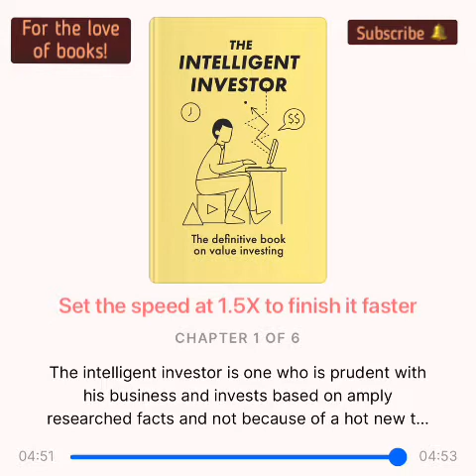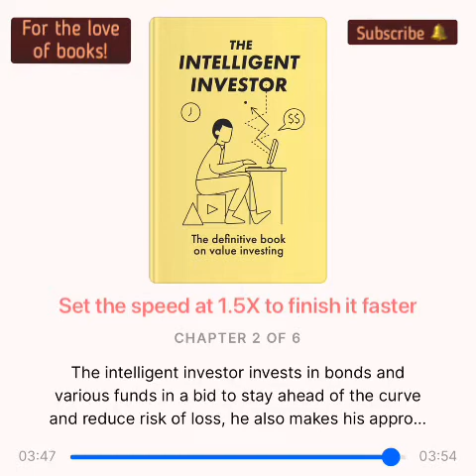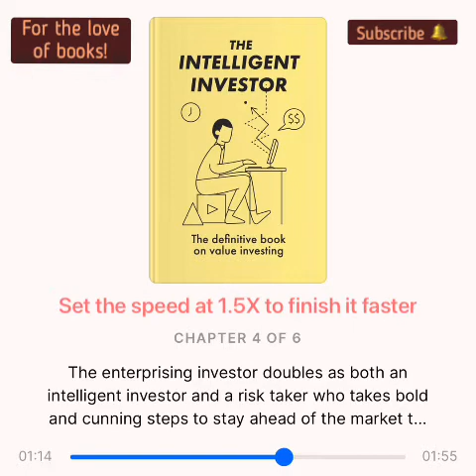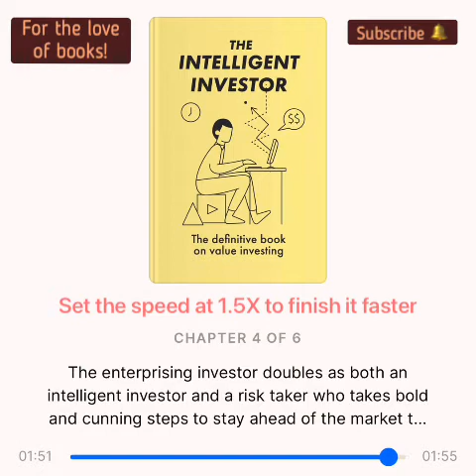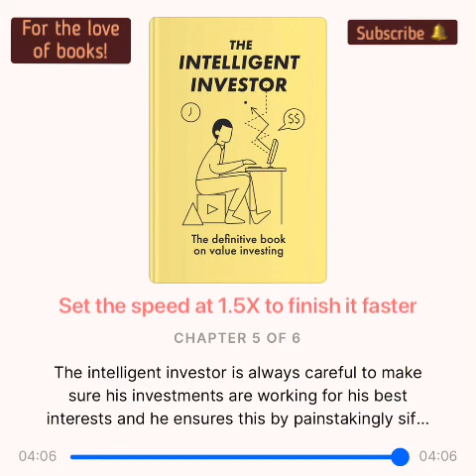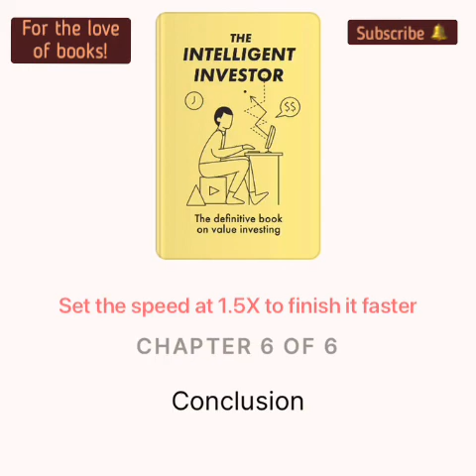The Intelligent Investor | Book by Benjamin Graham | Audio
It is a widely acclaimed book by Benjamin Graham on value investing. Written by one of the greatest investment advisers of twentieth century, the book aims at preventing potential investors from substantial errors and also teaches them strategies to achieve long-term investment goals.

Over the years, investment market has been following teachings and strategies of Graham for growth and development. In the book, Graham has explained various principles and strategies for investing safely and successfully without taking bigger risks. Modern-day investors still continue to use his proven and well-executed techniques for value investment.

The current edition highlights some of the important concepts that are useful for latest financial orders and plans. Keeping Graham's unique text in original form, the book focuses on major principles that can be applied in day-to-day life. All the concepts and principles are explained with the help of examples for better clarity and understanding of the financial world.

Combination of original plan of Graham and the current financial situations are the reason behind this book’s preference today’s investors. It is a detailed version with several wisdom quotes that are likely to change one’s investing career and lead to the path of financial safety and security.